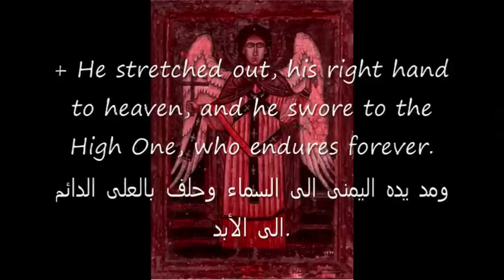Archangel Gabriel Doxology- Coptic ذكصولوجية الملاك غبريال bekhit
Gabriel the Archangel, was seen by Daniel, as he stood upon his feet, by the shore of the river.
+ He stretched out, his right hand to heaven, and he swore to the High One, who endures forever.
Saying "From a time, and times to half a time, until the completion of the visions, I will show to you."
+ Intercede on our behalf, O holy arch-angel, Gabriel the Announcer, that He may forgive us our sins.
غبريال الملاك رآه دانيال واقفا على قدميه على شاطىء النهر.

ومد يده اليمنى الى السماء وحلف بالعلى الدائم الى الأبد.

قائلا من زمان الى زمان والى نصف زمان الى تمام الرؤيا أنا أخبرك بها.

اشفع فينا أمام الرب الملائكة الطاهر غبريال المبشر ليغفر رئيس السمائيين ليغفر لنا خطايانا.